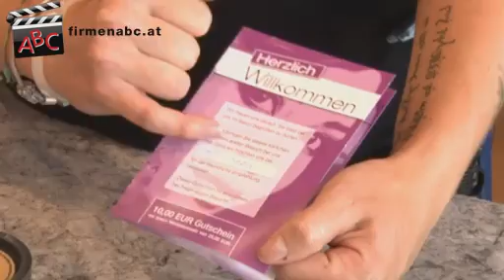Haarstudio Trend Setter in Heinfels - Ihr Friseur in Osttirol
Zum Friseur Haarstudio Trend Setter
Inh. Agnes Hofer aus Heinfels in Osttirol finden Sie ein ausführliches Porträt

„Der Kunde ist König" -- im Haarstudio Trendsetter aus Heinfels in Osttirol ist dies keine leere Floskel -- Sie und Ihre Wünsche haben höchste Priorität.

Friseur-Meisterin Agnes Hofer und ihr Team garantieren Ihnen dank der jahrelangen Erfahrung eine individuelle Umsetzung Ihrer Wunsch-Frisur und verwenden dafür nur hochwertige Produkte.
Der Osttiroler Friseur-Betrieb bietet neben den typischen Leistungen wie Waschen, Schneiden und Färben auch Haarverlängerungen sowie Brautfrisuren und Ballfrisuren an. Zusätzlich können Sie sich im Friseursalon in Heinfels Ihre Wimpern färben, die Augenbrauen harzen und schminken lassen.
Für Stammkunden gibt es ein besonderes Zuckerl: Das Schneiden der Stirnfransen ist für sie kostenlos!

Ein weiteres Markenzeichen des Haarstudios ist die angenehme Atmosphäre, in die Sie bei Ihrem Besuch bei Friseur-Meisterin Agnes Hofer eintauchen. Durch die gemütliche Kaffeebar und die großzügige Platzgestaltung wird der Friseursalon zur Wohlfühl-Oase.

Entfliehen Sie dem Alltag und genießen Sie den Rundum-Service des Friseurs Haarstudios Trendsetter aus Heinfels in Osttirol!

Weitere Infos zu den Leistungen des Friseurs wie Haarverlängerungen, Hochsteckfrisuren, Färben, Brautfrisuren, Schneiden, Waschen und Haarverdichtungen finden Sie

Wir haben unseren Betrieb 2004 als Friseur auf Rädern gegründet und 2007
als Haarstudio Trendsetter eröffnet.

In unserem Team sind derzeit 5 MitarbeiterInnen beschäftigt, darunter 2 Lehrlinge.

Unsere KundInnen kommen aus folgenden Regionen:
Uns besuchen hauptsächlich KundInnen aus Ost- und Südtirol.

Wir haben uns spezialisiert auf:
In unserem großzügig gestalteten Haarstudio bieten wir unseren KundInnen unter anderem folgende Leistungen an:
- Haarwäsche mit Kopfmassage
- Schneiden
- Föhnen
- Färben
- Haarverlängerungen
- Trockenschnitte
- Brautfrisuren
- Ballfrisuren
- Schminken
- Augenbrauen harzen
- Wimpern färben
- Typberatung

Das Schneiden der Stirnfransen ist für unsere Stammkunden kostenlos!

Der von uns verwendete Klimazon-Infrarot-Haartrockner schont das Haar und sorgt für außergewöhnliche Ergebnisse.

In unserem Geschäft integrierten Shop führen wir die verschiedensten Artikel wie etwa:
- diverse Haarfarben
- Tönungen
- Farbcremen
- spezielle Shampoos
- Kosmetikprodukte
- Männerpflegeprodukte
- Glätteisen
- Nagelfeilen
- Pinzetten in Topqualität der Marken Alcina, Goldwell, Wella, KMS und TIGI

Unser Schlüssel zum Erfolg:
Wir überzeugen durch unsere Flexibilität und Spontanität, gehen auf die KundInnen ein und stehen Ihnen gerne mit Rat und Tat zur Seite. Die geräumige Platzgestaltung und unsere Kaffeebar tragen dazu bei, dass man sich wohlfühlt und gerne wieder kommt.